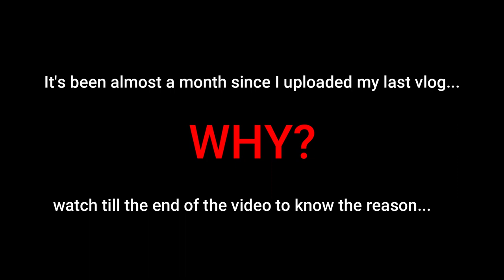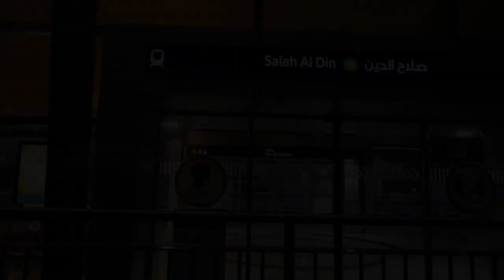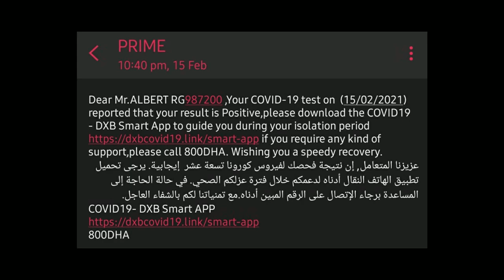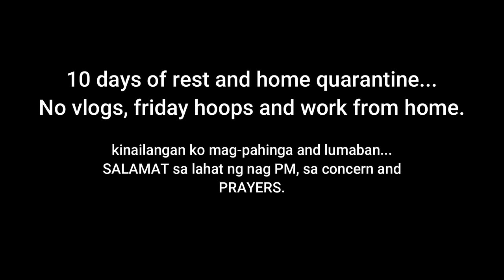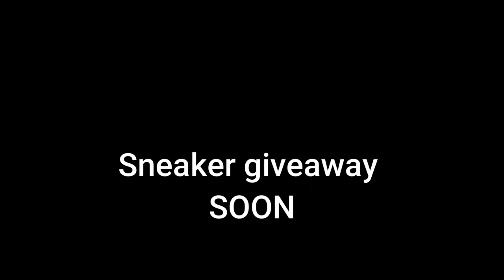POSITIVE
Filotalk DXB
Learn. Collab. Grow.

I'm back!!! share ko lang sa inyo yung mga ganap kung bakit wala tayong upload for almost 1 month. Please make sure to watch the vid till the end.